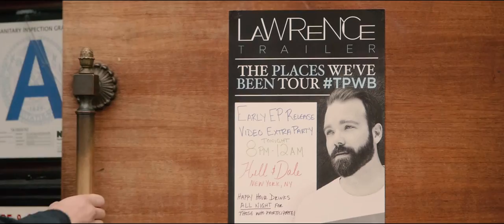Lawrence Trailer - Heroes (Official Music Video)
• Original music by Lawrence Trailer from "The Places We've Been".
• Filmed, Edited, and Directed by Andy Zou (andyzou.com)

TheLawrenceTrailer.com